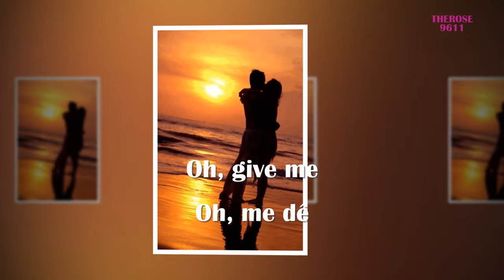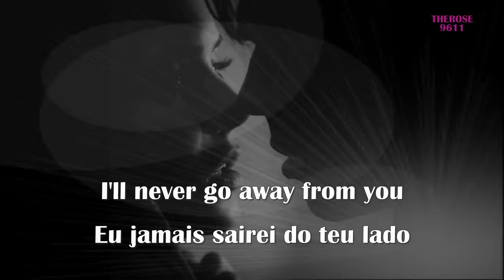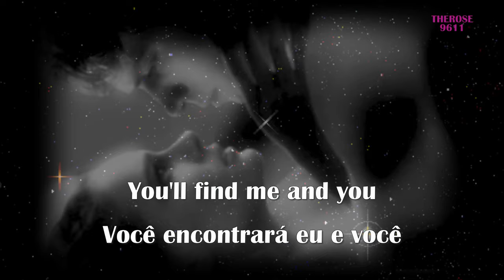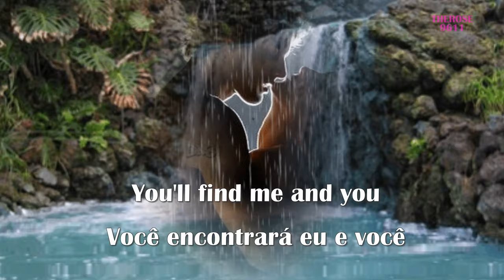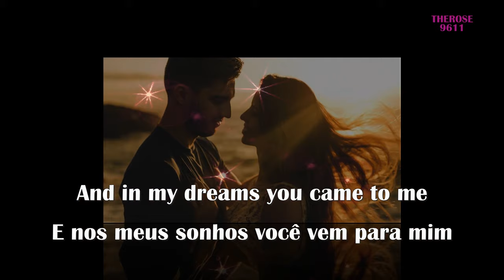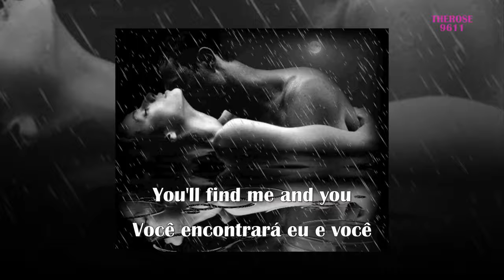ME AND YOU (eu e você) DAVE MCLEAN - legendas inglês/português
"Me and you", tema da novela Os Ossos do Barão (1970) Dave Maclean, nome artístico de José Carlos González (São Paulo, 1 de janeiro de 1944) é um cantor e compositor brasileiro, cujo repertório cantado em inglês fez muito sucesso na década de 1970.Filho de espanhol, já aos cinco anos de idade Dave se interessou em cantar e tocar. Em 1969, fundou no ABC, na Grande São Paulo, um conjunto de bailes chamado "Os Botões", que posteriormente passou a se chamar "The Buttons". Em 1973, uma empresa ligada à Rede Globo, do Sistema Globo de Gravações (SIGLA), mais conhecida por Som Livre, faz uma proposta para Dave gravar em inglês, cujas músicas seriam inseridas nos temas das telenovelas. Naquele período, as trilhas sonoras da Som Livre, destacadas nos folhetins televisivos de maior audiência entre todas as emissoras de TVs do país, faziam decolar as vendas de quaisquer discos dentro de sua programação. Foi assim que Dave se tornou muito popular no Brasil.Filho de espanhol, já aos cinco anos de idade Dave se interessou em cantar e tocar. Em 1969, fundou no ABC, na Grande São Paulo, um conjunto de bailes chamado "Os Botões", que posteriormente passou a se chamar "The Buttons". Em 1973, uma empresa ligada à Rede Globo, do Sistema Globo de Gravações (SIGLA), mais conhecida por Som Livre, faz uma proposta para Dave gravar em inglês, cujas músicas seriam inseridas nos temas das telenovelas. Naquele período, as trilhas sonoras da Som Livre, destacadas nos folhetins televisivos de maior audiência entre todas as emissoras de TVs do país, faziam decolar as vendas de quaisquer discos dentro de sua programação. Foi assim que Dave se tornou muito popular no Brasil.